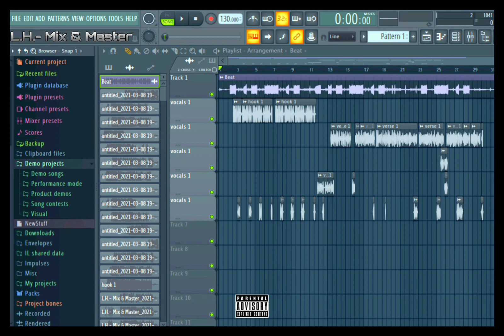L.H.- Ghost town (feat. B Baboo)(prd. rx808)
L.H.- Ghost town (feat. B Baboo)

(prd. rx808)

Mix & Master

L.H./LAICH™